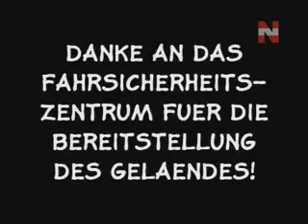GSXR Go Cart - 1100cc GoKart!!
Hands down the fastest and most out of control go kart in the world.